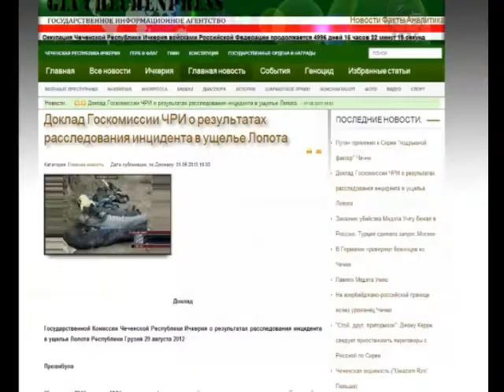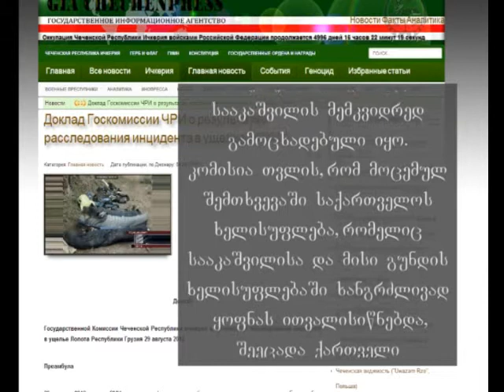daskvna lopotas specoperaciaze